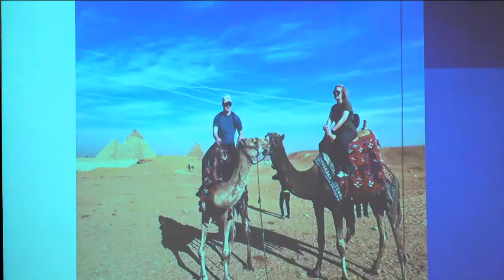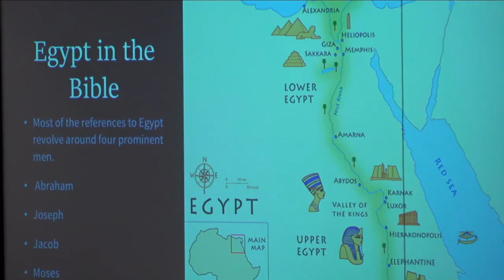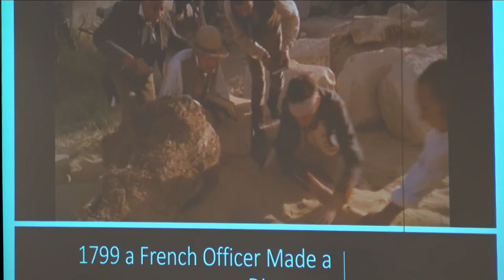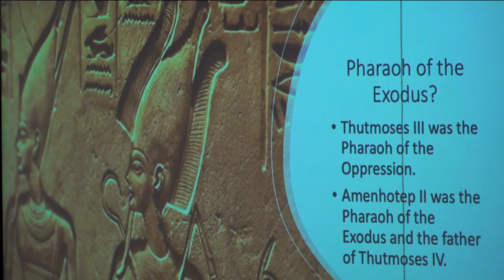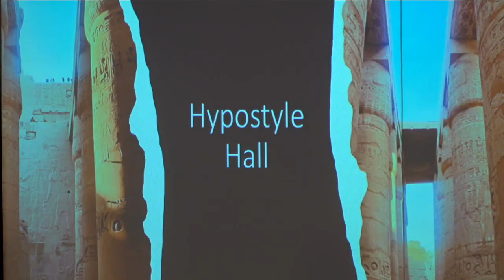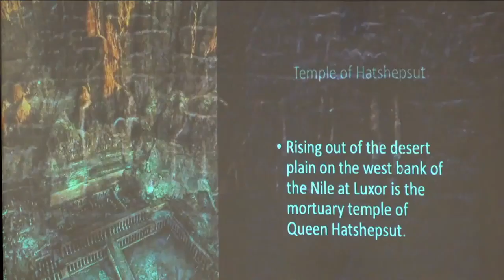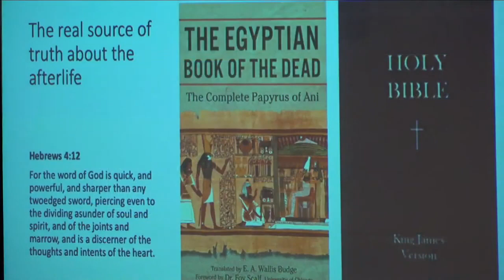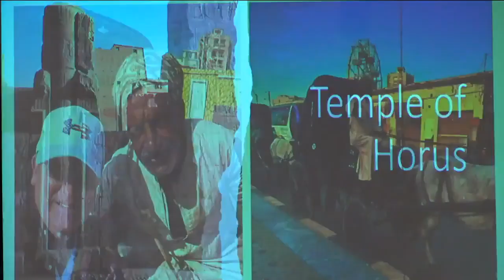Egypt and the Bible (Dr. Jerry Harmon 02/18/2024 Sunday PM)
Egypt and the Bible
Preached at Grace Bible Baptist Church by Dr. Jerry Harmon.
02/18/2024
Sunday PM